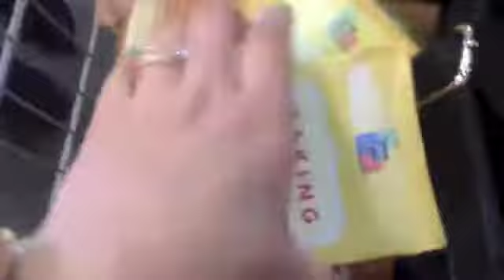BECAUSE IM HAPPY - April 5, 2014 ♡ ChristineGsLife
Watch my daily vlogs from my Orlando and Playlist adventure